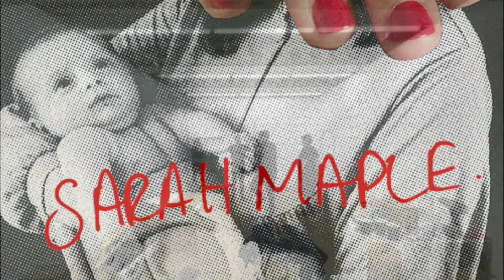'Labour of Love' installation by Sarah Maple - Art Rotterdam 2022.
The 'Labour of Love' installation by Sarah Maple - Art Rotterdam 2022 is regarded as one of the highlights of this year's edition. Depicting 650 unique silkscreens and a 6x4 meters size carpet.

"The new installation ‘Labour of Love’ at Art Rotterdam shows 650 images of the artist and her baby, each representing a feed, each with a hand finished element covering her face. The aim is to highlight the sheer volume of work that is expected of mothers and to challenge people to rethink the value of the time spent. On the opening night Sarah Maple will do a live performance where she will write the number of each feed on each individual card."

"Raising a child is seen as a female task, not a real job. Thus unpaid and undervalued. Addressing this and rectifying the situation is the unfinished work of feminism."

- Sarah Maple

Courtesy by KochxBos Gallery Amsterdam.
The carpet is made by Moooi Carpets.